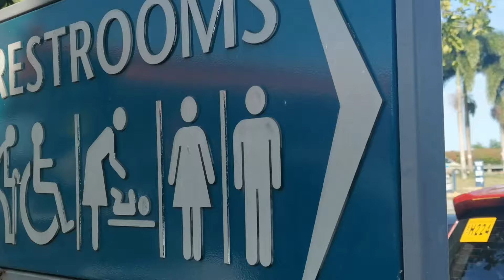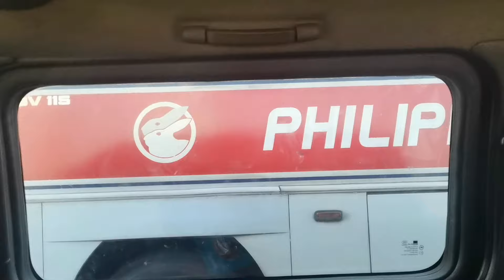BUS SPOTTING | Olongapo city - NLEX